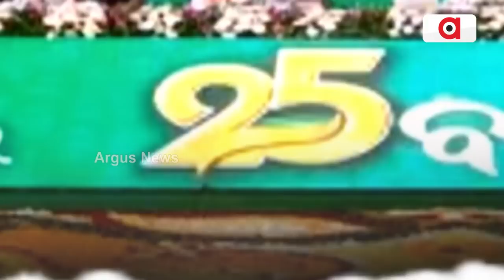Yet Again! BJD Hurts Religions Sentiments